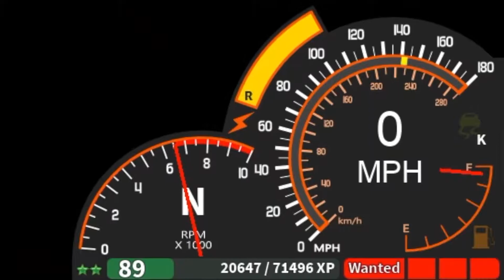Chav Neon Goes Vroom, ROBLOX UD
Lazy video